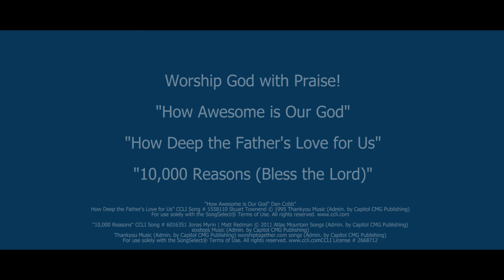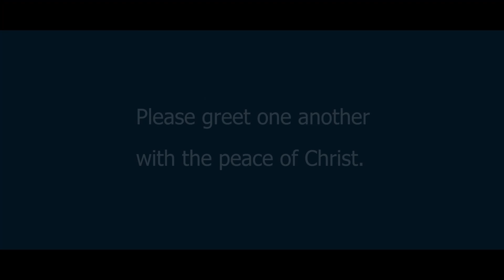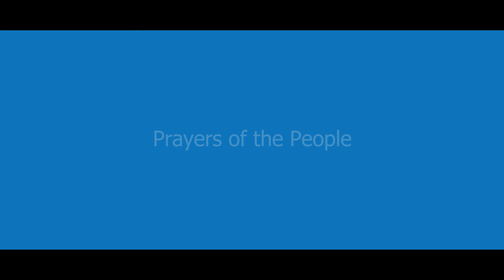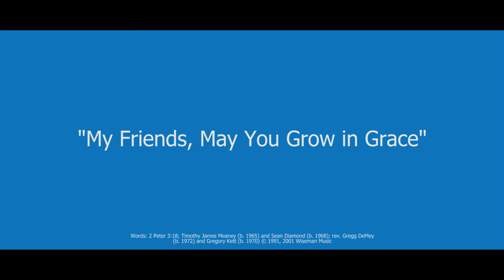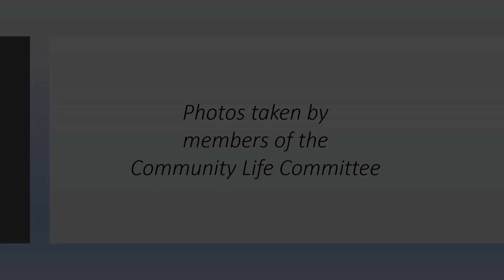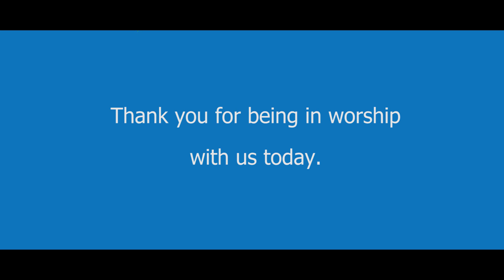May 24, 2020 Seventh Sunday of Easter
Welcome to worship with us this seventh Sunday of Easter, May 24, 2020